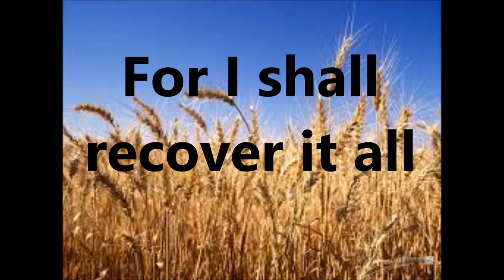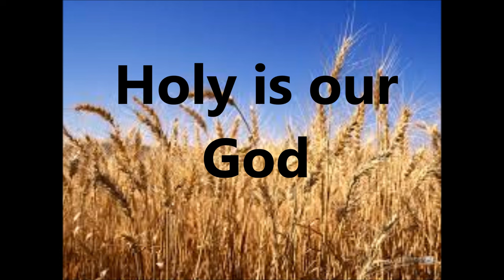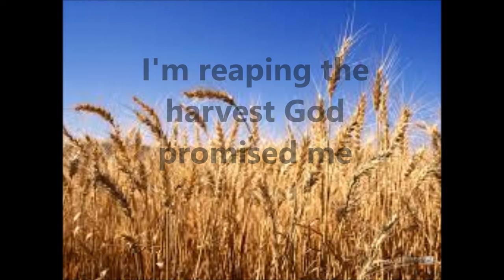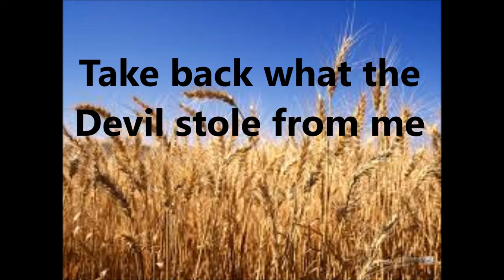Faithful is our God